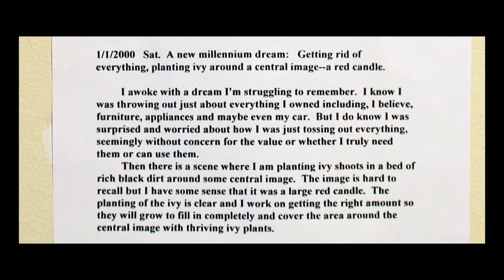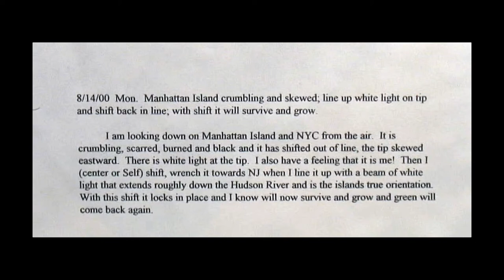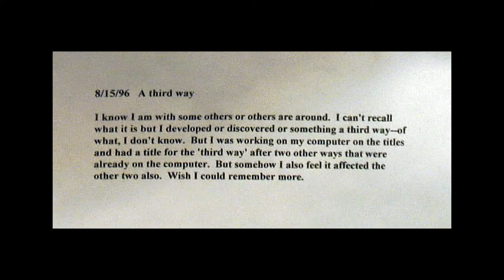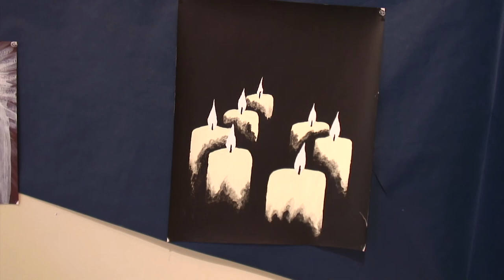DREAM IMAGES - Paintings by Phil Meeks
Phil sees this exhibit not as much of one of art but more of an example of one person's experience in dream work and active imagination. He hopes to encourage others to undertake to do this kind of work, which is part of what Carl Jung called the journey of individuation.

The paintings are of dreams from 1992 to 2002.

Phil pursues a second career as a psychotherapist, receiving a MSW from The Ohio State University at age 60.  Previously he worked in various executive roles at the Dow Chemical Company.  He is a charter member of the  CG Jung Association of Central Ohio and was a board member and chair of the board.